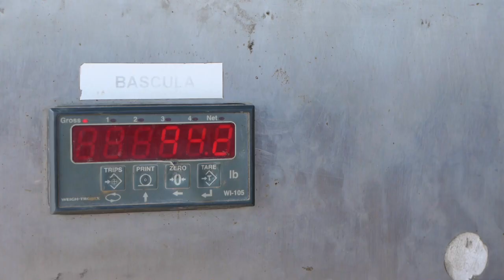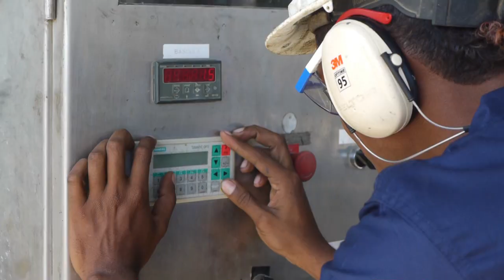Corporativo: Agreblock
Video corporativo de la Empresa Agreblock, empresa productora de prefabricados en concreto.